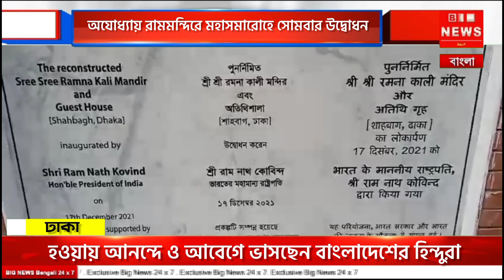অযোধ্যায় রামমন্দিরে মহাসমারোহে সোমবার উদ্বোধন হওয়ায় আনন্দে ও আবেগে ভাসছেন বাংলাদেশের হিন্দুরা।